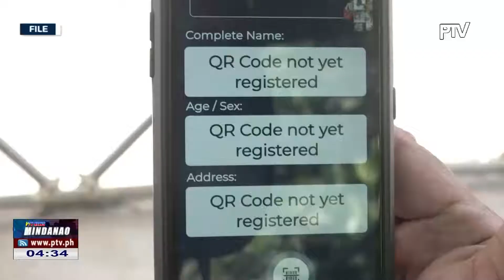DQR, wala pa gina-scan sa mga checkpoint; hugot nga pagpasuta sa FM pass ug ubang dokumento, padayon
DQR, wala pa gina-scan sa mga checkpoint; hugot nga pagpasuta sa FM pass ug ubang mga dokumento, padayon